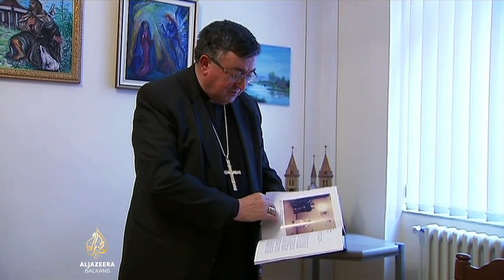Odreknuće kardinala Puljića: Službu preuzima mons. Tomo Vukšić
Papa Franjo penzionisao je Vrhbosanskog nadbiskupa, kardinala Vinka Puljića kojeg će na čelu Vrhbosanske nadbiskupije naslijediti dosadašnji nadbiskup koadjutor mons. Tomo Vukšić.